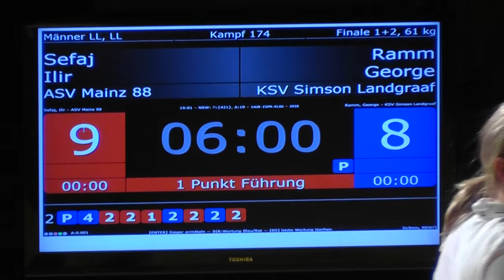Ilir Sefaj - George Ramm 61 kg FS Finale GrensLandTournooi KSV Simson